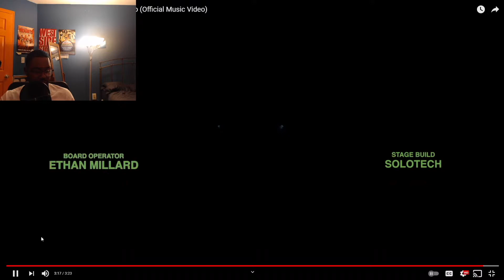Things We Should Never Do Jaym O'Esso Reaction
I got this video in my recommended videos and decided to check it out. I was pleasantly surprised by the song and video. It gave you old school disco and funk vibes while still having a modern twist. Lastly, I'm going to say "ITS THE STILTS FO Me."